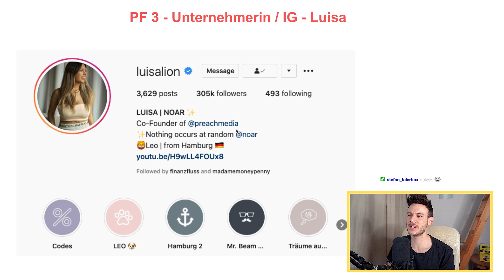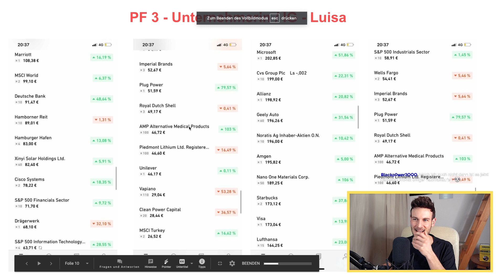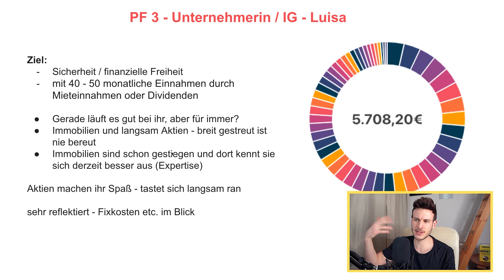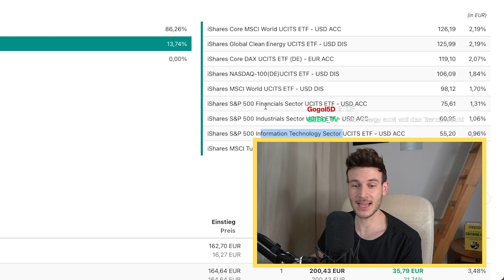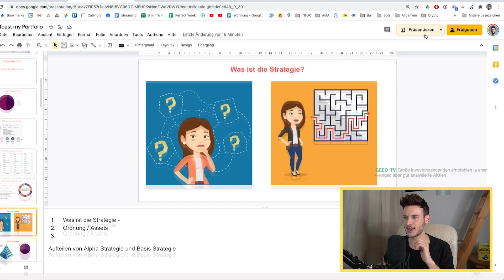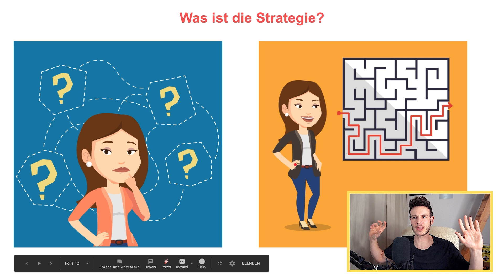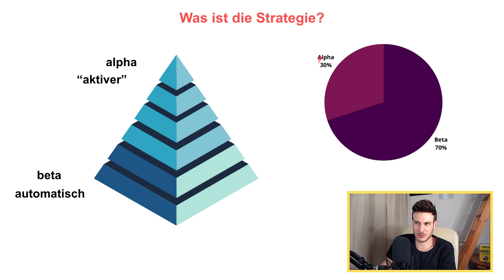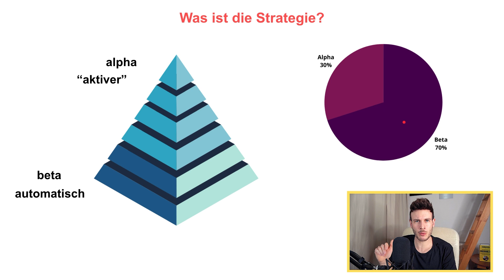Wie investiert Unternehmerin & Influencerin? Luisa Lion PF-Check | Talerbox Highlights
Kostenloses Depot inkl. 20€ Prämie

ℹ️  Mehr Infos:
Bassti hat sich das noch junge Depot von Luisa angeschaut. Wie viele und in welche Positionen Luisa investiert ist, erfahrt ihr im Video!